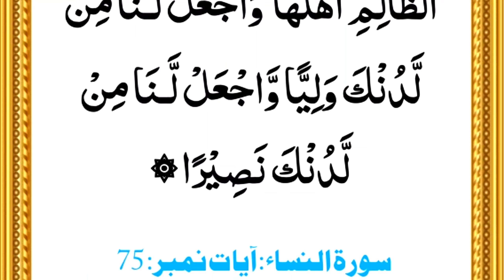Zalim ke zulm se bachne ki dua | zalim se nijat ki dua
Zalim ke zulm se bachne ki dua